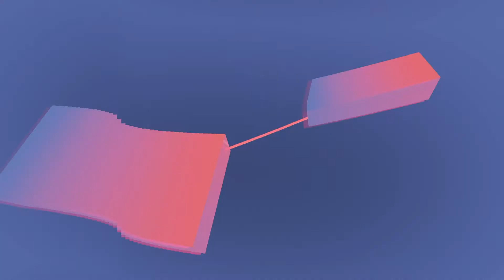MW:M20 | Zukünfte der (menschlichen) Kreativität – Dr. Stefan Brandt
Most Wanted: Music - The Hybrid Music Conference - enables practical know-how transfer, enhanced networking, idea exchange and delivers new perspectives and business models for the music industry.

Session: Zukünfte der (menschlichen) Kreativität
Speaker: Dr. Stefan Brandt

What technological advances could change music and the music industry? What will be the extent of future creativity? What are technologies like AI enhancing today, and what could they do in a few years or decades? What can we shape ourselves - and where should we set limits? Dr. Stefan Brandt (Futurium), and AC Coppens discuss the future of tech in the music landscape.

Most Wanted: Music and listen to berlin: Awards are run by the Berlin Music Commission – the music business network of Berlin on behalf of the Senate Department for Economics, Energy and Public Enterprises.